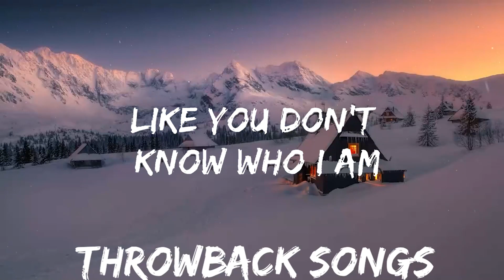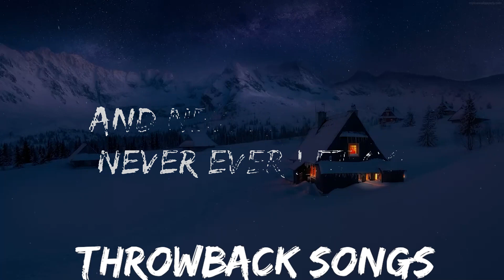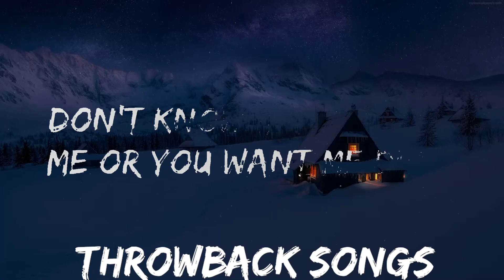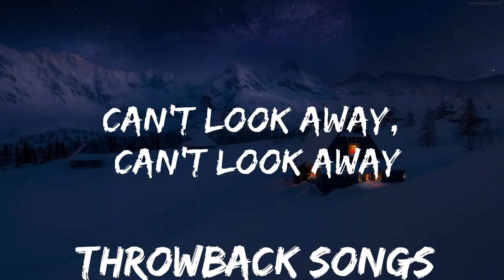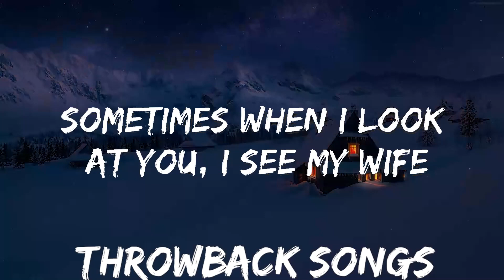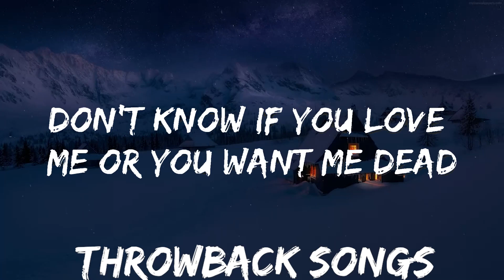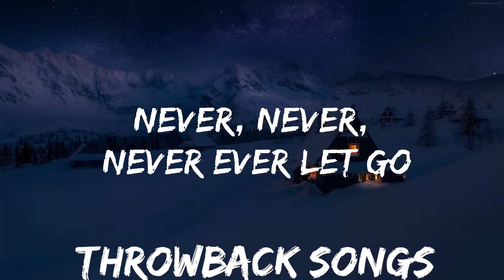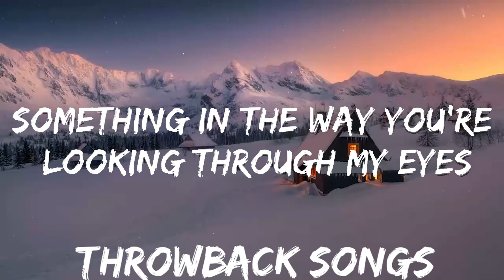5 Seconds of Summer - Teeth (Lyrics) | Best Vibing Music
5 Seconds of Summer - Teeth (Lyrics)  | Best Vibing Music
 5 Seconds of Summer - Teeth (Lyrics)  | Best Vibing Music
 5 Seconds of Summer - Teeth (Lyrics)  | Best Vibing Music
🎵 5 Seconds of Summer - Teeth (Lyrics)

🎤 Lyrics: 5 Seconds of Summer - Teeth

Don't know if you yêu me or you want me dead

Fight so dirty, but your yêu so sweet

[Bridge: Luke]
Still beating

[Outro: All]
Teeth
Teeth
Teeth